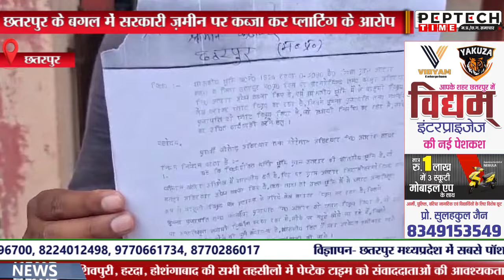छतरपुर के बगल में सरकारी ज़मीन पर कब्जा कर प्लाटिंग के आरोप